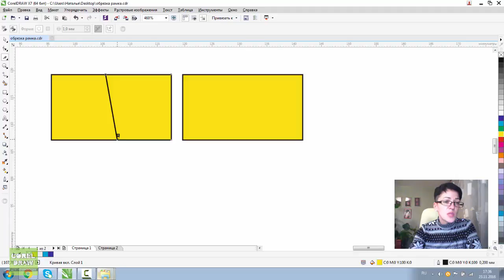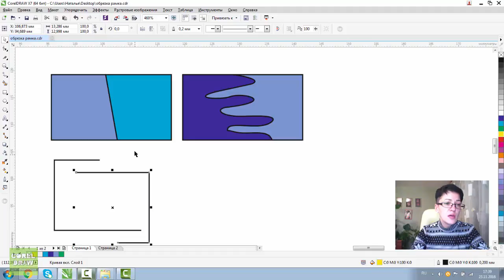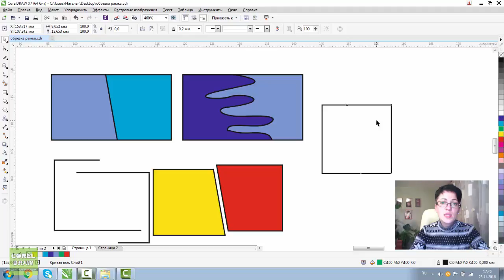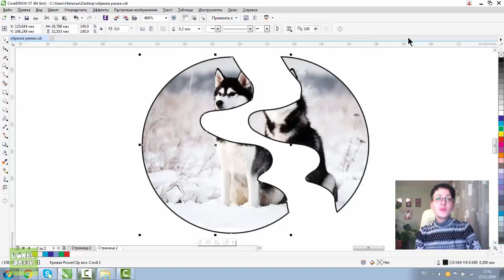НОЖ. Corel DRAW. КОРЕЛ. Уроки для начинающих